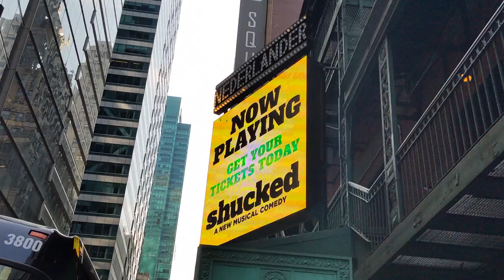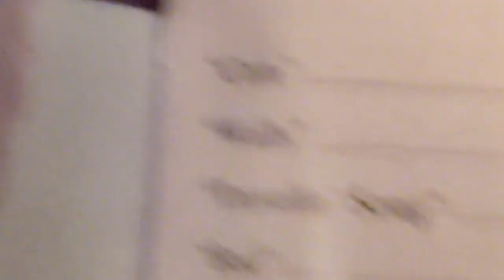I Saw a Musical about...Corn?!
In this vlog, Mr. Feesh meets up with some friends in New York City and chaos ensues! Beauty and the Beast in Central Park? A musical about corn?!